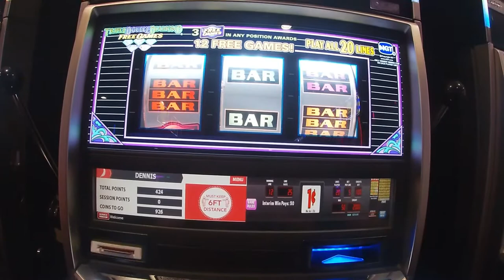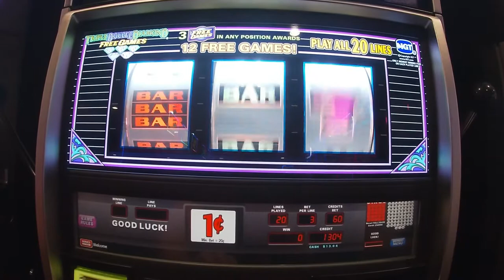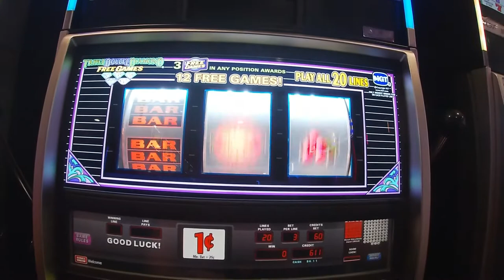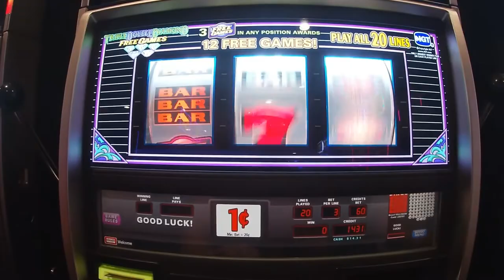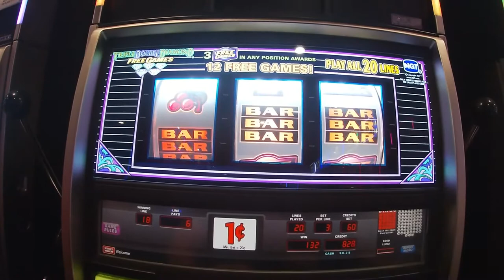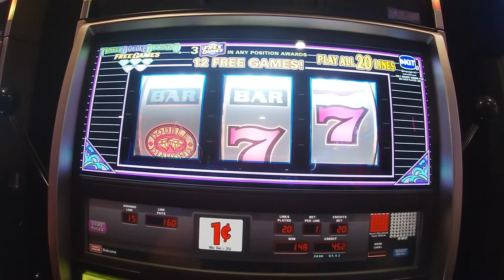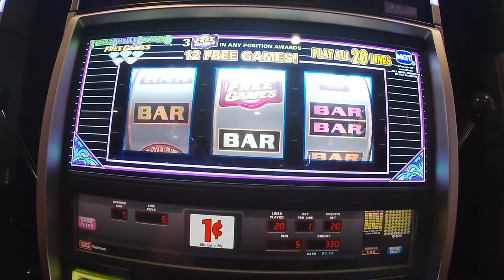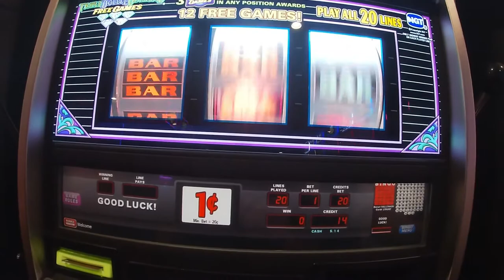Slot Machine fun. Trying my luck again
I went to the same casino to see if my luck continues. Had fun.